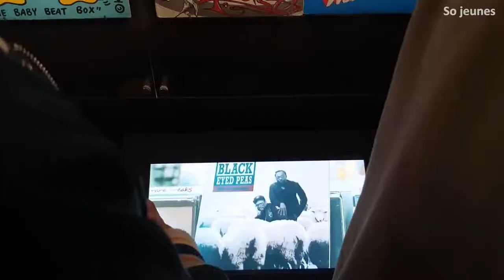Hip-Hop 360 | Philharmonie de Paris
Rap, danse, graffiti, DJ, beatmaking, beatbox, mode… Hip-Hop 360 retrace les quarante ans d’histoire du genre. L’exposition relate l’émergence d’une identité du hip-hop français qui s’est façonnée à partir du modèle américain, en adaptant musique, techniques et récits au contexte hexagonal.

Hip-Hop 360 retranscrit l’inventivité d’un mouvement constamment à l’écoute de nouvelles formes de création et de diffusion. Au cœur de l’exposition, un espace circulaire de 120m2 en son spatialisé – le 360 – permet l’immersion du visiteur au milieu des breakers, DJs, beatboxers et rappeurs en proposant une expérience singulière à partir de performances et d’enregistrements inédits.